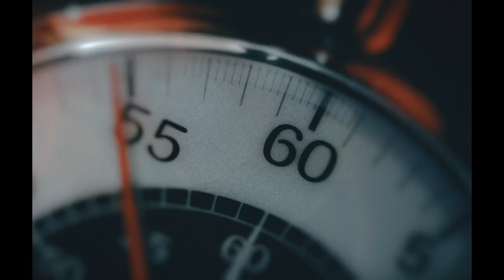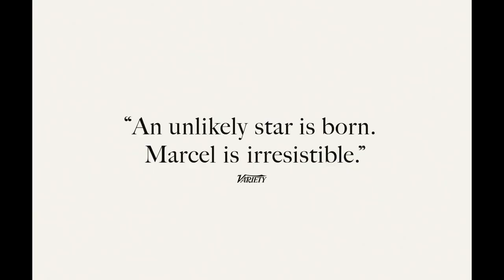Marcel the Shell with Shoes On | Official Trailer | Park Circus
Marcel, a one inch-tall shell, lives with his grandmother Connie, the only residents of their community after being left behind in a mysterious exodus. When an unexpected brush with fame opens the door to reuniting with his loved ones, Marcel sets out on a sweeping, emotional journey to reclaim what he thought was lost and discover the family he never knew he had.

This tiny shell hits big screens across Australia & New Zealand from 5 January 2023. 🐚